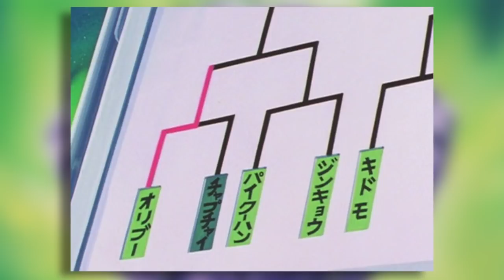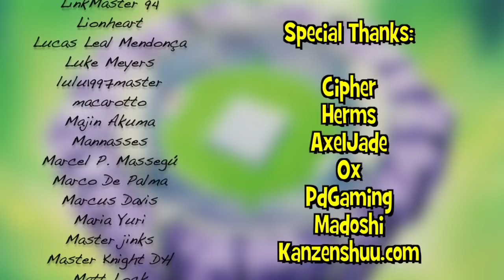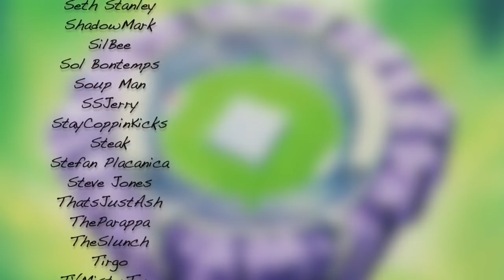A Tournament of Nonsense - DBD TV: The Anoyoichi Budoukai Arc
Dragon Ball Dissection continues its anime excursion with this filler-exclusive mini-arc. We get to explore the afterlife... and see the series break its own rules. We get to see a new tournament... with absolutely no thought put into it. Goku gets a new rival... who has no personality or motivation. Well, at least the Kaio are interesting.